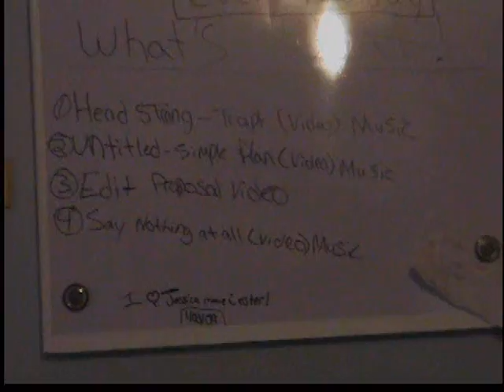What's What - Webshow 4.5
Couldn't do episode 5 so here is a lil treat for you instead :)